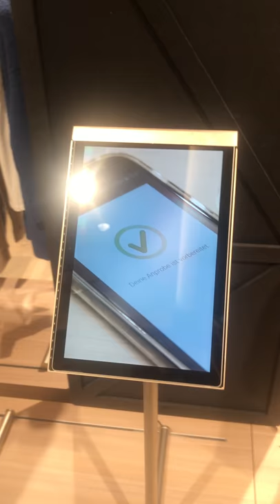Bonprix Pilot Store: A new digital store experience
Fashion retailer Bonprix is exploring how a digital shopping experience can be connected with a brick-and-mortar store. The pilot store of the subsidiary of German order company Otto Group will open on February 14 in Hamburg.

Credit: Barbara Russ